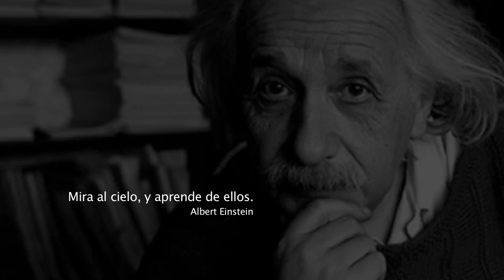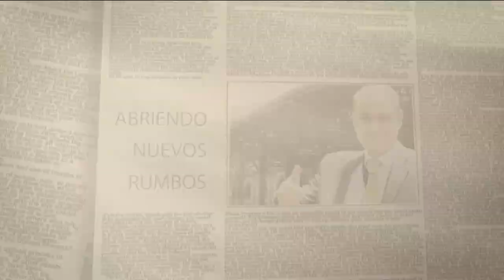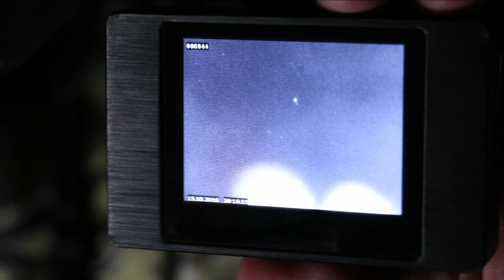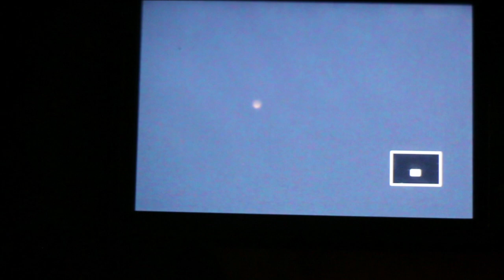OVNIs sobre la casa de ALBERTO ZECUA. Casos Increíbles de un VERDADERO CONTACTO.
Durante el Campamento relizado el Sábado 15 y Domingo 16 de Octubre de 2016 en la casa del Contactado con Extraterrestres, Alberto Zecua, los Cazaovnis, así como los asistentes tuvieron la oportunidad de ver a extraños Objetos Voladores Anómalos muy cerca de donde se encontraba el Campamento. Videos, fotografías y tesimonios refuerzan la gran experiencia de uno de los casos más polémicos, pero que cuenta con más seguidos en Latinamérica.
Un video que usted no puede perderse...

LUNES a DOMINGO POR LA NOCHE "EnVivo, InsolitaExperiencia GoYohanan.